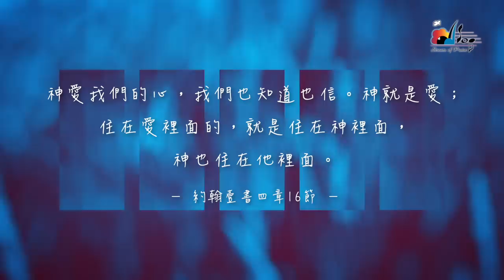【祢使我生命美麗 You Have Made My Life Beautiful】官方歌詞版MV (Official Lyrics MV) - 讚美之泉敬拜讚美 (12P)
此影片為讚美之泉發行的敬拜歌詞MV，收錄於敬拜讚美專輯 (12P) 最珍貴的角落 Precious Corner。讚美之泉網路商城亦提供實體及數位專輯/單曲/伴唱曲/歌譜購買，各大音樂串流平台也可取得所有讚美之泉出版歌曲。請使用正版支持讚美之泉音樂事工，您的慷慨奉獻也將幫助我們繼續推出原創敬拜歌曲。

🎧 讚美之泉敬拜讚美專輯 (12P) 最珍貴的角落 Precious Corner
各大音樂平台現已上架：

祢使我生命美麗 You Have Made My Life Beautiful

[Verse]
在恩典中 祢賜我生命
日日夜夜 我必信靠祢
在應許中 我展翅翱翔
每個呼吸 為要榮耀祢

[Chorus]
我愛祢耶穌 我愛祢耶穌
聖潔主 榮美的君王 我要敬拜祢
祢的愛 使我得自由 祢使我生命美麗

木吉他/吉他編曲：李德揚 Dan Li
鍵盤：蔡恩龢 Ivy Tsai
打擊樂：鄭楷 Kevin Cheng

獨唱：吳瑋庭 Tina Wu

錄音 Recording and Editing Engineer：游智婷 Sandy Yu
錄音 Vocal Recording and Editing Engineer：周巽倩 Mary Chikagami Lee
錄音 Additional Recording : 曾祥怡 Grace Tseng / 林佳欣 Betty Lin
錄音室助理 Studio Assistant : 李兆陽 Johnny Lee
錄音助理 Editing Assistant： 蔡恩龢 Ivy Tsai
混音 Mixing / 母帶後期處理 Mastering : 鍾國泰 (白金錄音室Platinum Studio, Taipei)